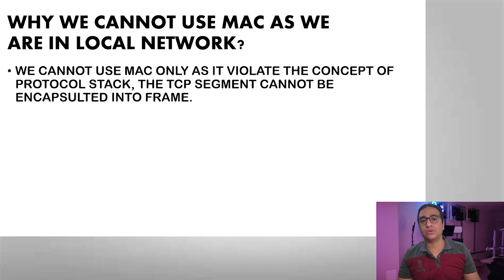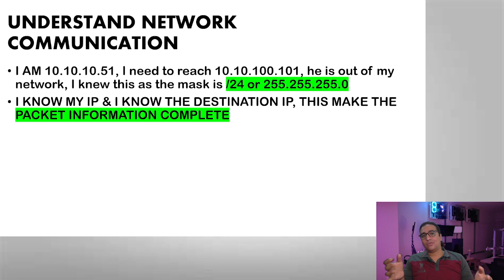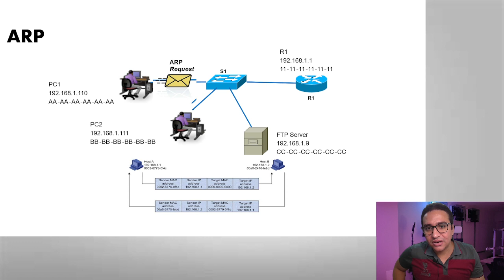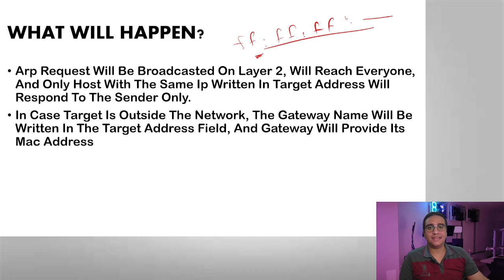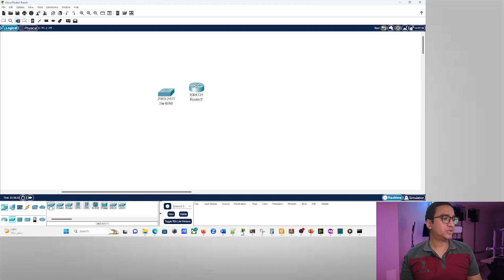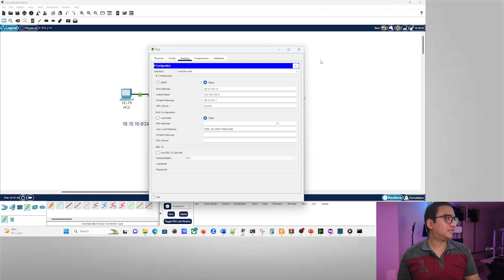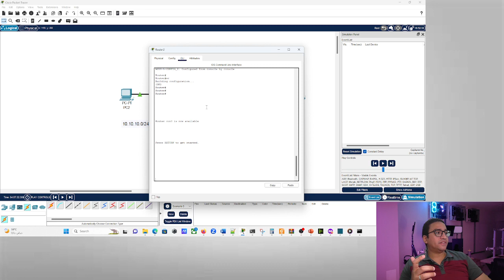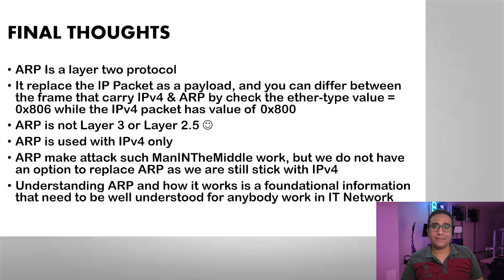CCNA 200-301 - Address Resolution Protocol - ARP - Arabic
Want to learn about Information Security and what does cybersecurity offer to business? want to get all what you need to start on a firm ground and get the enough knowledge to understand and conquer Cybersecurity certification?

This course is what you are looking for!

Let me know in comments what do you think, I will be glad to help~